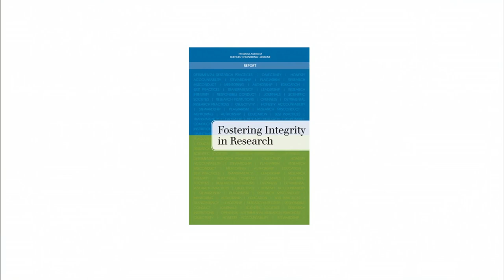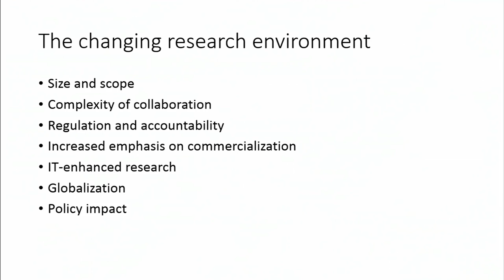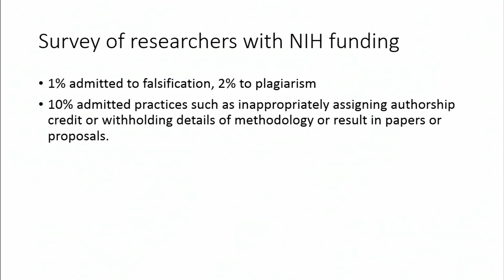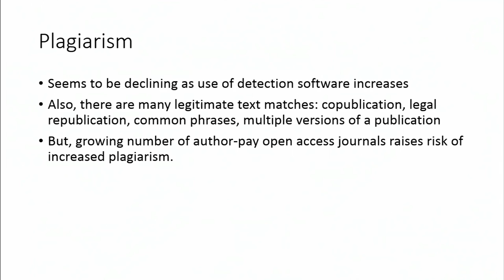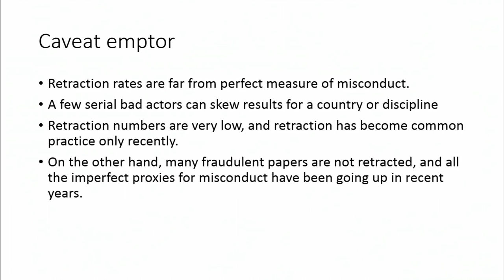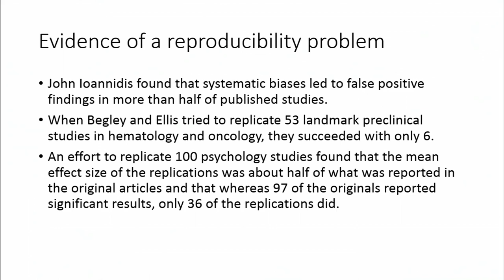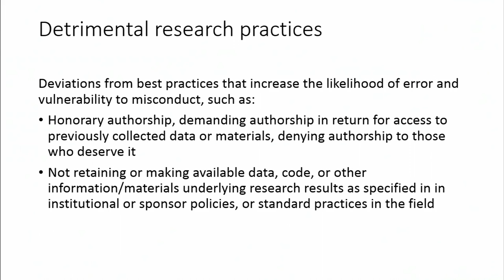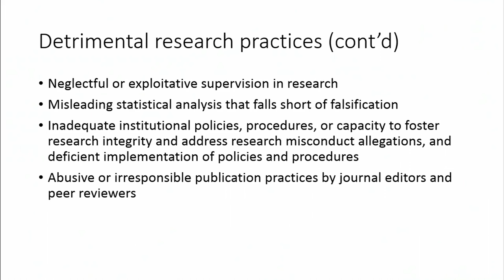Kevin Finneran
This talk was part of the Arthur M. Sackler Colloquium The Science of Science Communication III (SSCIII): Inspiring Novel Collaborations and Building Capacity which took place in Washington, D.C. on November16-17, 2017